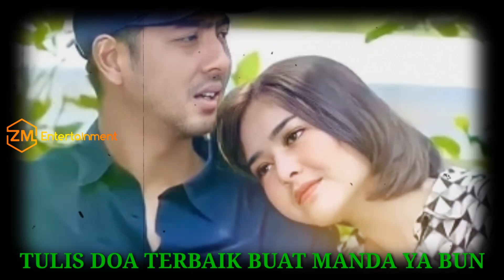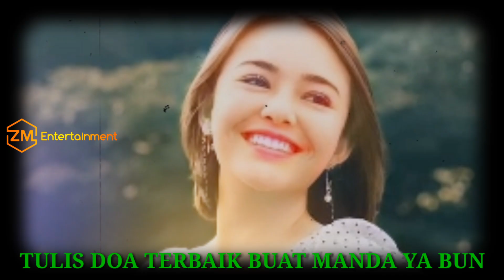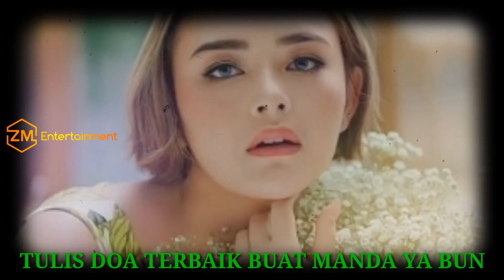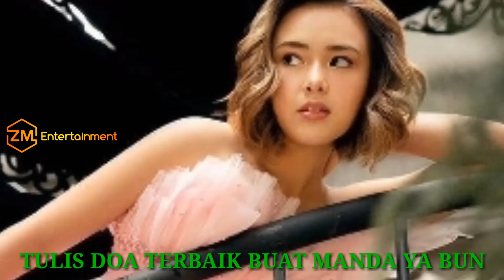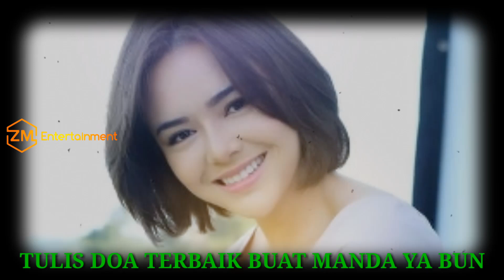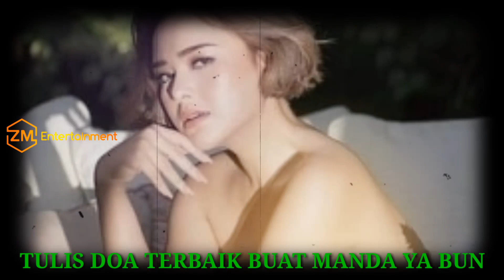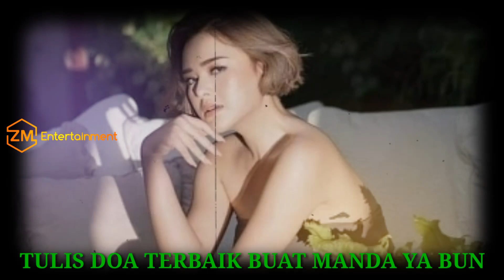Demi sebuah cinta || Amanda Manopo rela lakukan ini untuk keluarganya